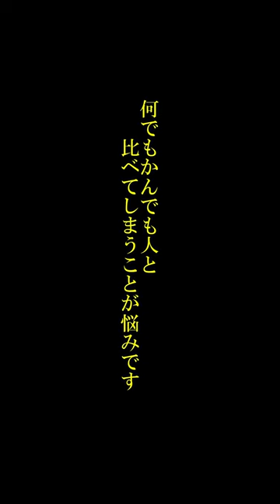【著名人名言】カズレーザー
カズレーザーさんの名言です。

毎日名言をあげていきます。